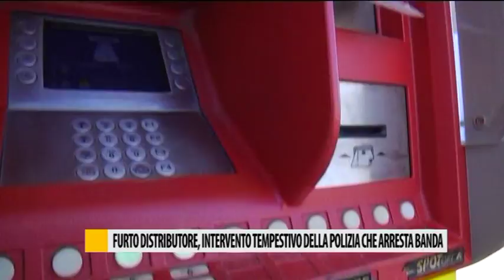Furto distributore, intervento tempistivo della polizia che arresta banda